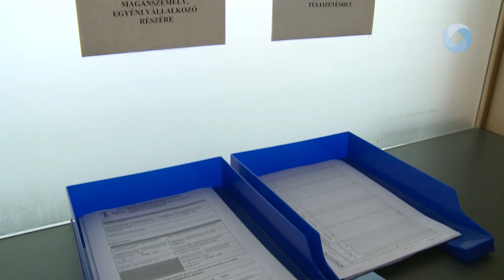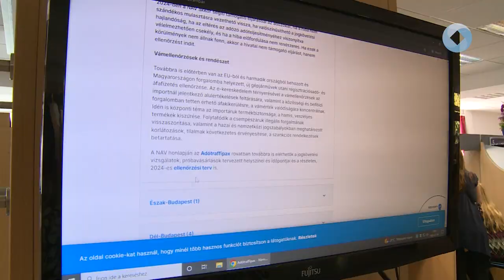NYÁRI ELLENŐRZÉSEK A NAV-NÁL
Elkezdődtek a szezonális ellenőrzések a NAV-nál. A hatóság az ellenőrzések típusát az adózók magatartásának függvényében választja meg. Kiemelt figyelmet kap idén az adózói adatszolgáltatások adathelyességének biztosítása.